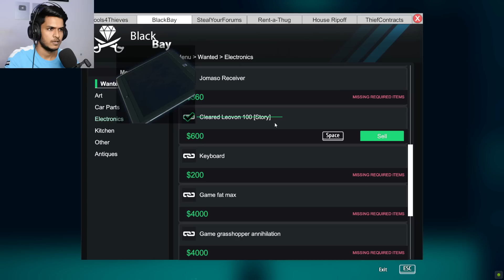I Became HACKER - Thief Simulator Part 6